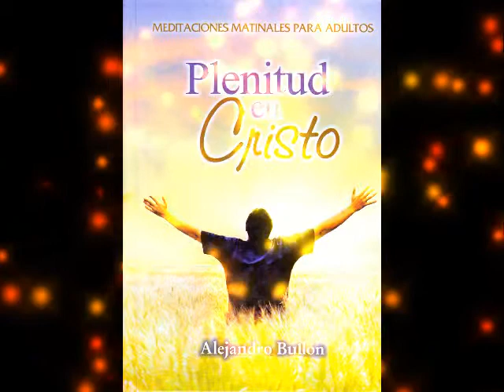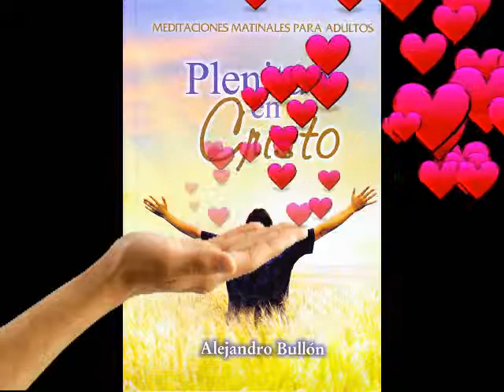Matutina 28 Enero 2011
Meditaciones Matinales para Adultos.